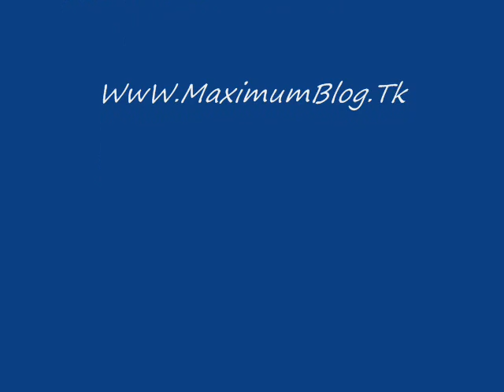Άκρων Φ - Κλείστε τα φώτα.wmv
To Κομμάτι είναι απο το Mixtape 2010 απο το Για να το κατεβάσεται ακολουθήστε το παρακάτω το λινκ

ΕυχαριστΟύμε!